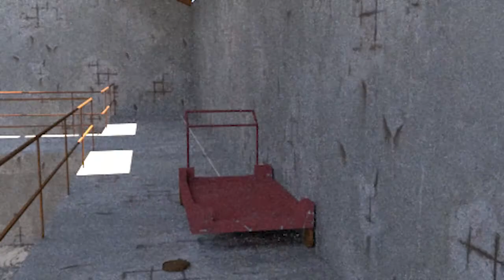final animation warehouse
my final rendered animation for a college assignment.